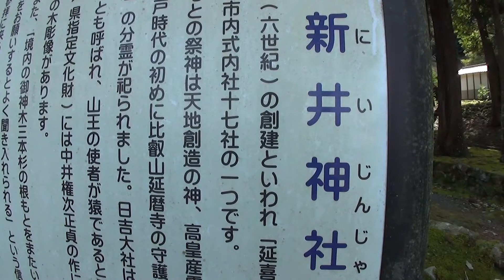30秒の心象風景6920・鑿跡の鋭さ～新井神社～